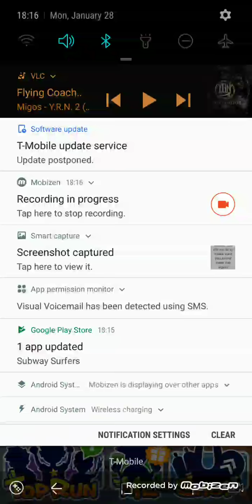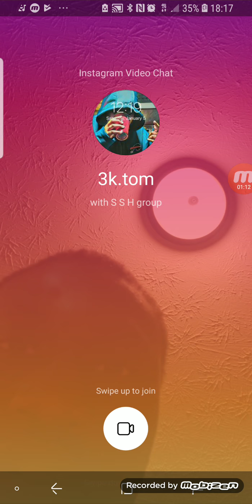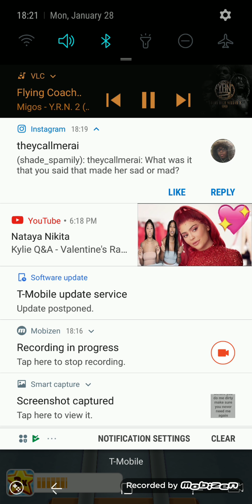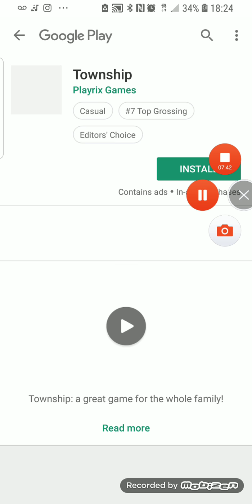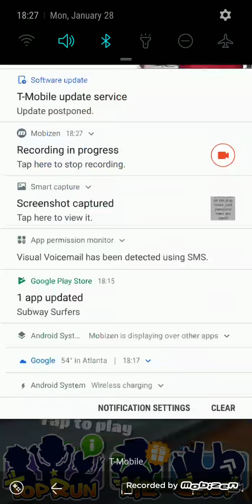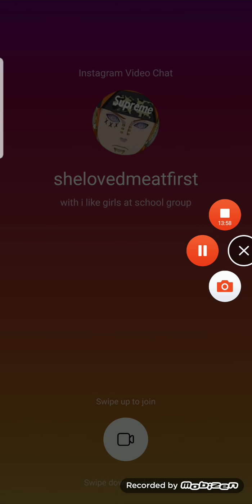Freeplay #2 (official)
The official for Free play 2

The official video of the game play took a while for me to make after month of delaying but its finally here in 2019 and this corresponds with Free Play 1 and is also confiremed video to appear and on Many videos on "Game Comp 2"